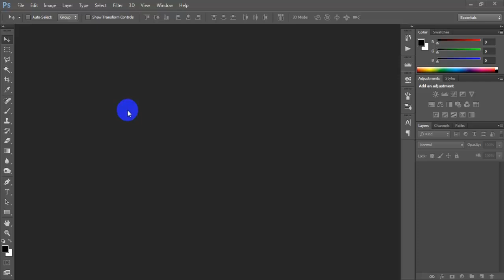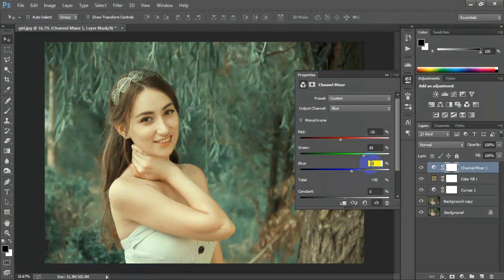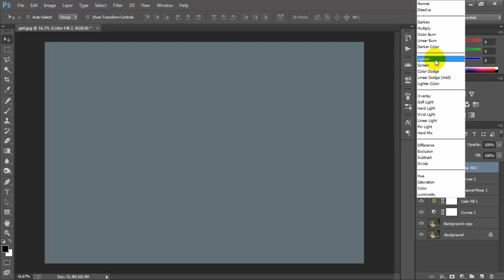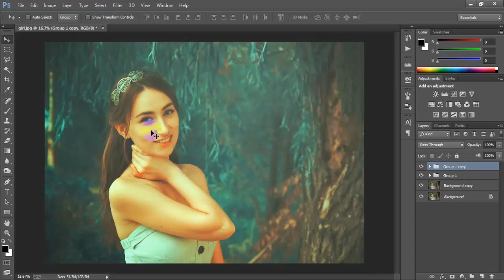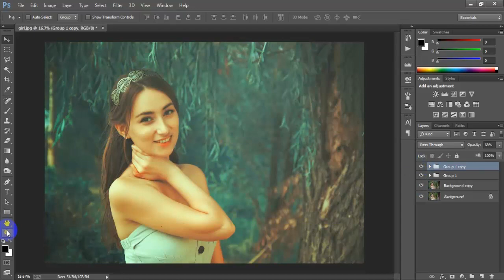Blend And Retouch – Vintage Evolution Color | Photoshop CC Effects Tutorial.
Toady i'm share how to create a vintage effect evolution in Photoshop cc. combine multiple effects and blending with a touch of beautiful concoction. I'm use adobe photoshop cc version but this effect work photoshop all version. I hope enjoy you video.

.Music.